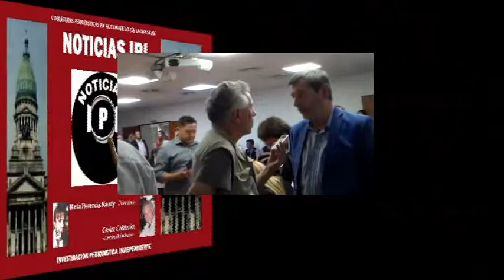NOTICIAS IPI: SERGIO BUIL (PRO BS AS.)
"CONOCIENDO A LOS LEGISLADORES NACIONALES"

Sergio Buil, diputado nacional del PRO, Buenos Aires.

NOTICIAS IPI
María Florencia Naudy (Directora)
Carlos Calderón (Director Periodístico)